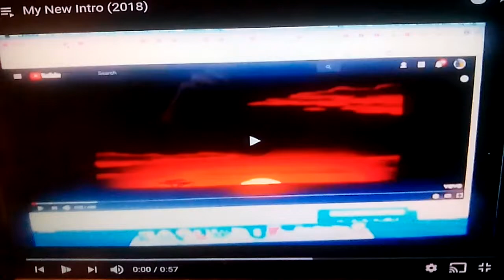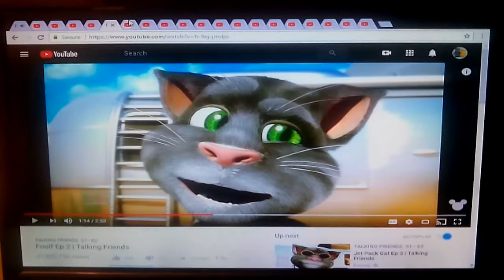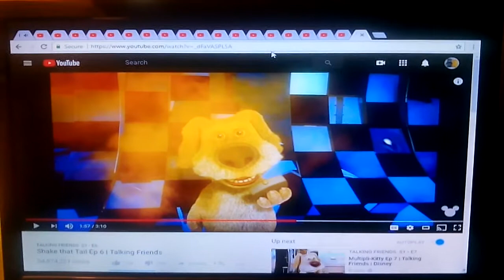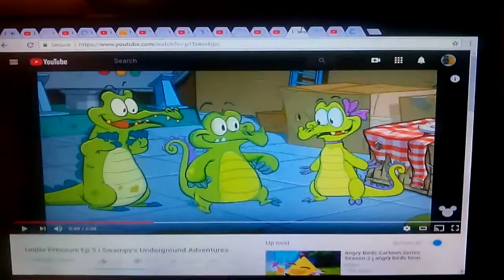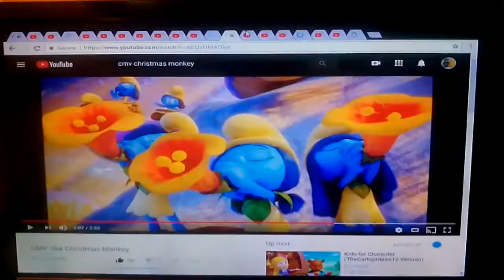Friends to the End (TFR Version)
Dedicated to nickyhelp, zacthebear surmanreturns4th & Eli wages.

Song
Friends to the End

Song from
Tom & Jerry: the movie

Clips/years/companies
Talking friends (foolf, jet pack cat, newserator, Rock the catsbah, shake that tail, Tom after Tom, multipli-kitty & super Tom; @2012 Disney)
Swampy's underground adventures (meet swampy, change is good, rising tide, troubled Waters, Out to dry, boiling point, under pressure, stretched thin & sink or swim; @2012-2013 Disney)
The amazing world of gumball (the responsible, the third, The End, The fridge, the words, the phone, the compilation, the club & the Matchmaker; @2011 cartoon Network)
Smurfs: the Lost village (@2017 Sony/Columbia)